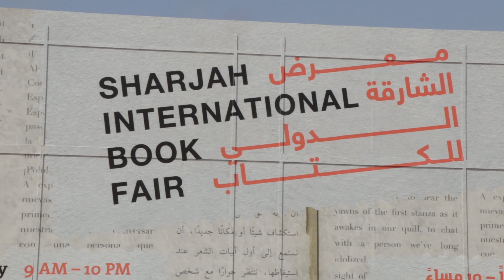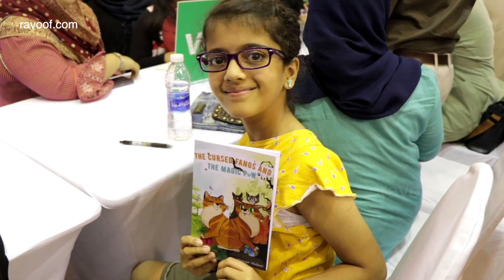New Guinness World Record @ Sharjah Book Fair by 1,502 Authors create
The Sharjah Book Authority (SBA) successfully stamped their name in the books of the Guinness World Records as maximum number of authors signed books at one venue simultaneously and created a new record.

Hundreds of authors started descending at the Expo Centre Sharjah in the evening to participate in scripting a new Guinness World record initiated by the Sharjah Book Authority on the sidelines of the Sharjah International Book Fair, on Thursday.

Authors from across the globe ranging from Australia, to United Kingdom, to India, to the UAE, graced the book-signing event. And they came in all age groups, with some as young as a six-year-old from Australia to an 85-year-old from India.

Six-year-old Chase Woodbridge was perhaps the youngest author to participate in the record-breaking attempt. The Australian author has penned a storybook titled “Firestruck.” His sister, nine-year old Isabella Woodbridge was present with her book titled “Stories of Witches And Wizards.”

Another young author was ten-year old British girl Haneya Multani, who participated in the event with her book “The Cursed Fangs And The Magic Paw.” “It was amazing to be part of the Guinness World Record attempt because I had never thought that after becoming an author I will have the chance to become part of this record,” she said.

Thahaani Hashir, the 11-year-old author of “Through My Window Panes” was excited to be part of the attempt. She had released the book at the SIBF in 2018 and one year later, she got the chance to be part of this historic occasion.

Ten-year-old Emirati boy Ali Mohammed Nooruddin was another young author. He was present with a storybook in Arabic titled “Nahool in a Corn Field.”

Fatima Al Hosni was another young Emirati author participating proudly in the record-breaking event. A university student and author of ‘Fearing the unknown: Who is death’ said it was proud moment for her as she was participating in an attempt that will bring laurel to her country.

One of the oldest authors participating in the attempt was 85-year-old VM Kutty. The Indian author was here to release his book consisting poems focused on Malabar Muslim community. VM Kutty was one of the 250 Malayalam language authors who participated in the historic event.

Ebtehal Atef, who has penned a book on negative impact of electronic gadgets on children and how to protect them, was equally thrilled to be part of this momentous occasion.

Ten teenagers from the UAE aged between 13 and 14 years got together to write a book “The world of the unknown” which chronicles what they believe in, which is that “Children’s memories are like trusted archives.”

A few from among them were present signing. “I wrote this book alongwith some of my friends,” said Noora Abualhassan adding that it makes her proud to be writing a book for the first time. “It’s a nice experience and I would like to try it again,” added the young author

Her colleague and co-author Athba Albehzad when queried on her views of the Guinness Record said: “It feels really good to be a part of the writing community. It is a really an unique community.”

Anitha Padanattil who hails from Kerala, India, was thrilled to be a part of momentous occasion. “I am extremely happy, extremely joyous. I feel blessed to be here,” said the beaming Padanattil, while showering praise on the organiser of the fair.

Gear I use (You can buy from the links below)

Camera
Canon EOS 80D 18-135mm IS USM Lens Kit - 24.2 MP, SLR Camera, Black

Strorage
Sandisk Extreme Pro SDXC Card 128 Gb - 170 Mb/s V30 UHS-I U3

Lens
Canon EF 50mm f/1.8 STM Lens - Black
Canon EF 75-300mm f/4-5.6 III Telephoto Zoom Lens

Microphone
Rode VideoMic Pro Plus On-Camera Shotgun Microphone (VMP+)

Monopod
Sirui P-204SR P Series Monopod

Skype: ravoof